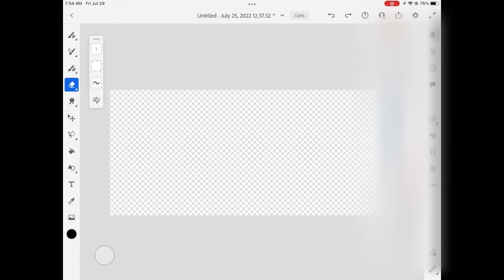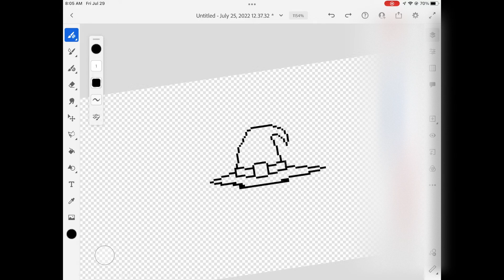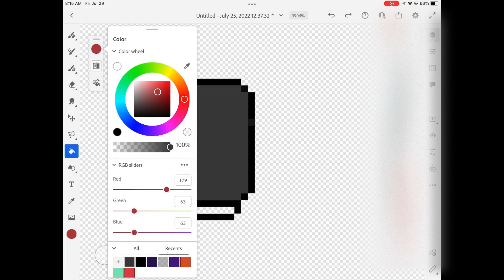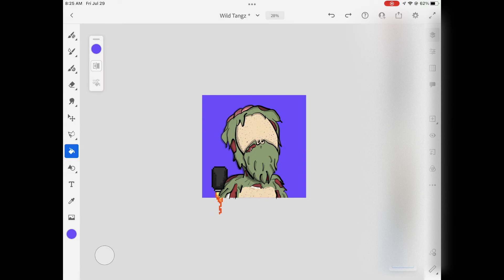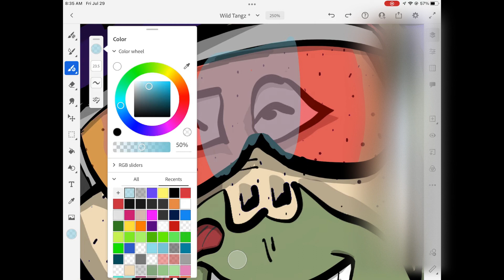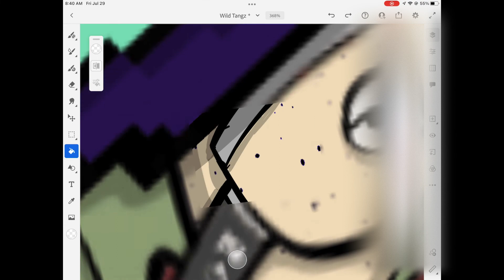AFromK Custom Time-Lapse Hand Sketch | Wild Tangz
A custom 1-of-1 drawn for the formidable @A_From_K.

4,444 hand-drawn, unique, orangutan NFTs on Cardano that will fund open-source development and members-only software. Our dev is our artist. Doxxed and already building. We’re wild.

Our team has a deep background in both the Cardano NFT space and artificial intelligence.  For this collection, we are using hand-drawn art combined with machine learning to generate 4,444 unique pieces of art.  Tangz holders will get access to special software services using on-chain verification. Our toolkits will be open sourced regularly, and our code can majorly scale - the entire mint is being run on a single laptop and Squarespace.

It’s probably nothing.